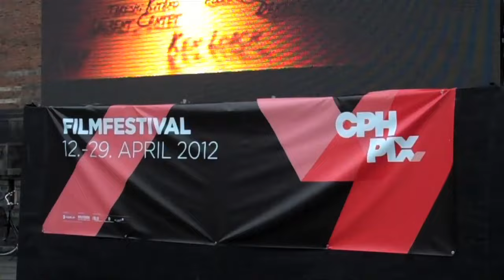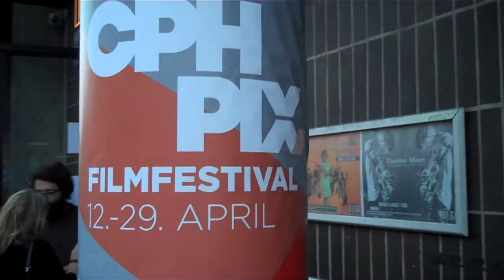Half in the Bag Episode 31: The Avengers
Mike and Jay see The Avengers.